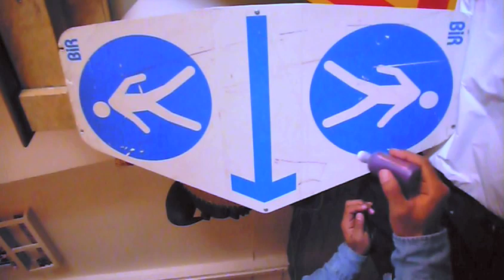Jon156 Krink K60 Paint Marker